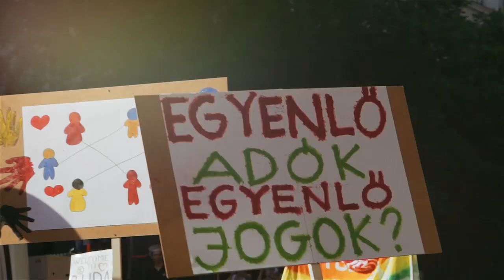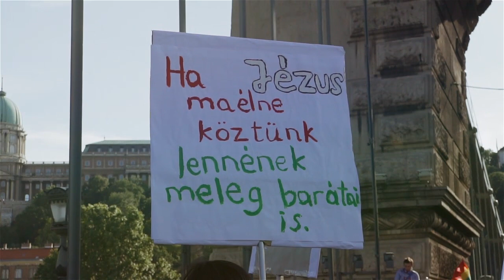Meleg szemmel 141. - Budapest Pride 2015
Arcok és hangulatok a 2015-ös felvonulásról.